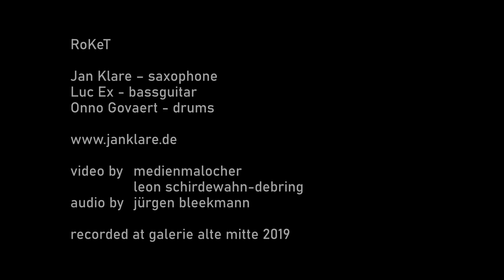RoKeT - Ground Control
Jan Klare - altosaxophone
Luc Ex - bassguitar
Onno Govaert - drums

galeria alte mitte, essen - august 30, 2019
video - medienmalocher (leon schirdewahn, ravi sejk)
audio - jürgen bleekmann